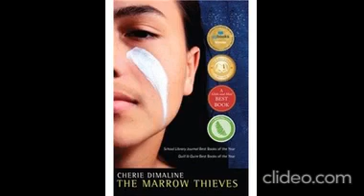The Marrow Thieves- Chapter 6- A Plague of Madness